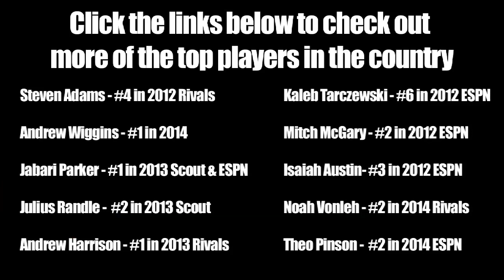Steven Adams vs Kaleb Tarczewski Adidas Nations 2011 - Two 7 Footers Go At It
Steven Adams and Kaleb Tarczewski are two of the top players in the class of 2012.  They matched up against each other at 2011 Adidas Nations event in LA.  Adams finished with 20 points and 24 boards while Kaleb had 10 points and 4 rebounds.